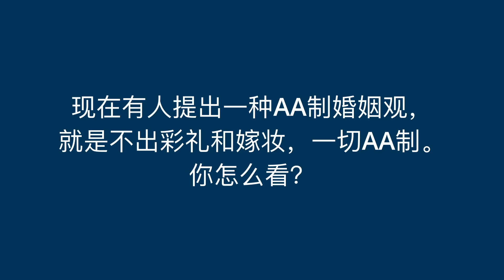阳和平：AA制婚姻的正经分析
婚姻制度正在发生深刻的变化，未来怎么样，还需要探索。2023年9月26日录制。